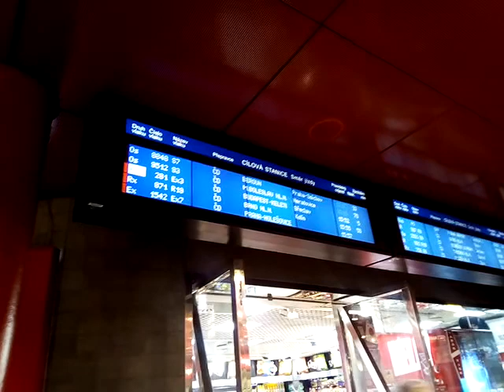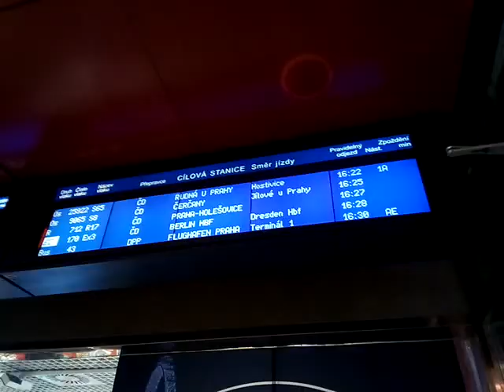Bomba na hlavnim nadrazi v praze vchod na nastupiste jen sever. Cast